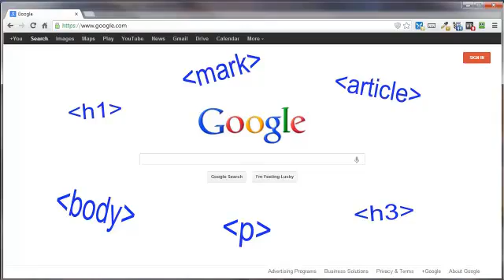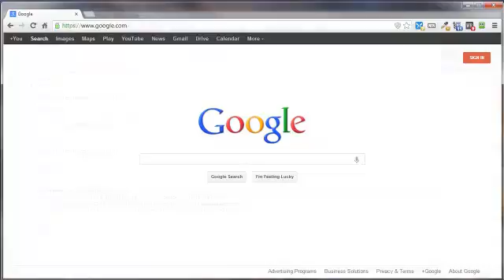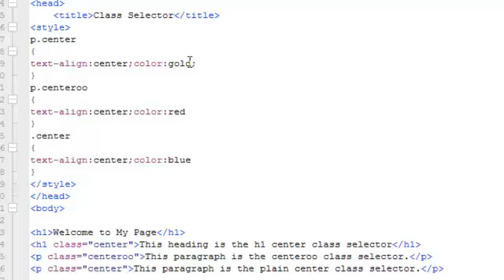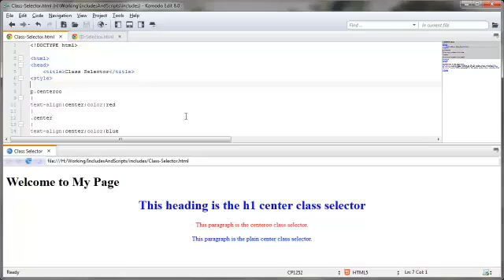Video 9 of 19 - Learn CSS3 – Class Selector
This 19 video mini course will teach you CSS3 in a simple and easy to understand manner. Video 9 covers CSS3 Class Selector.